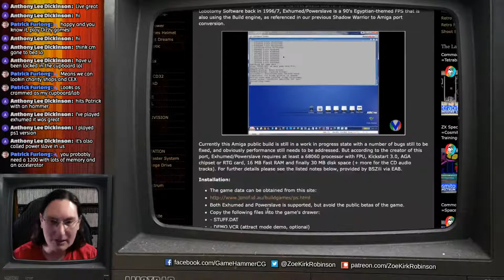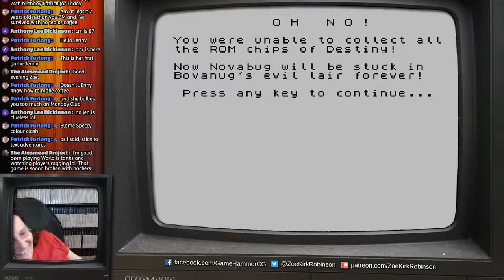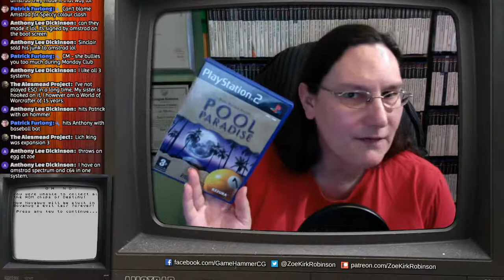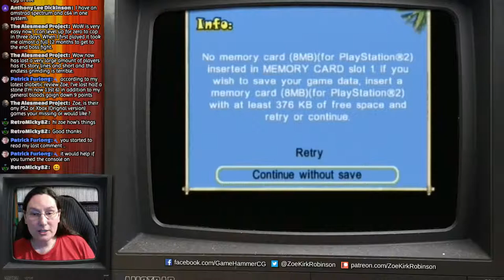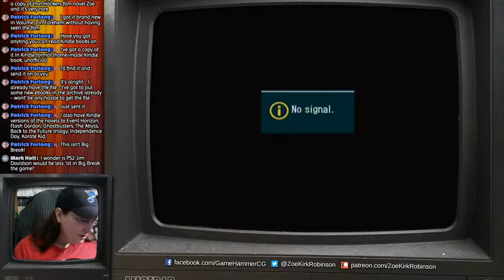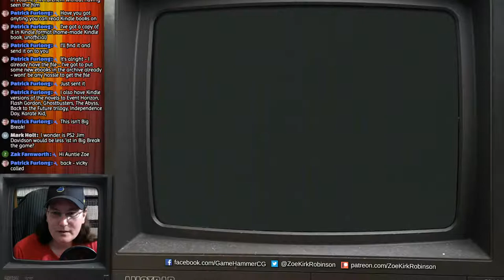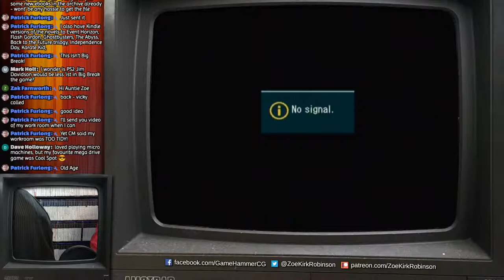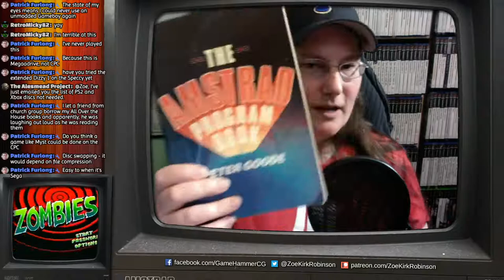Retro Gaming News, Chat, Challenges and More - GameHammer Live 2.0